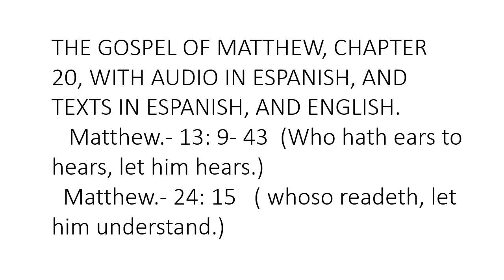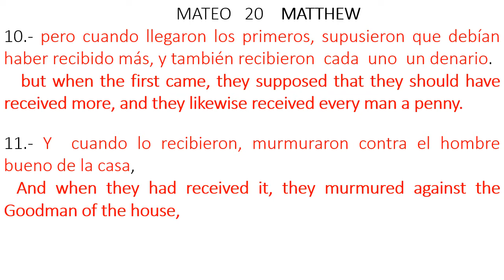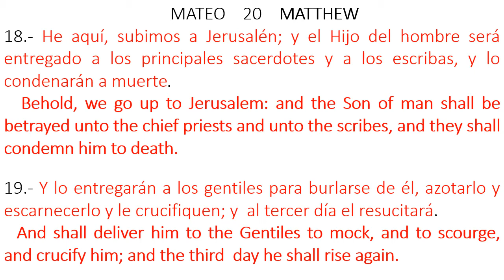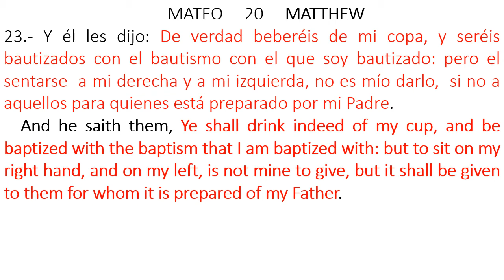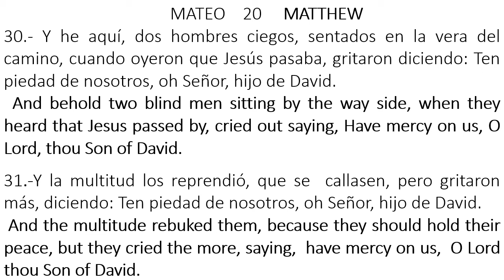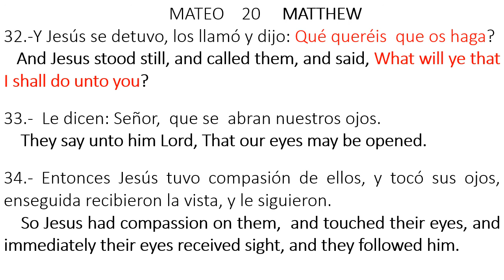THE GOSPEL OF MATTHEW CHAPTER 20, CON AUDIO EN ESPAÑOL Y TEXTOS EN ESPAÑOL Y INGLES.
LA ENSEÑANZA DE LA PALABRA DE DIOS, PARA APRENDER IDIOMAS, CON FONETICA EN ESPAÑOL, Y TEXTOS EN ESPAÑOL, E INGLES, PARA HABLAANTES DE HBLA  HISPANA, Y DE HABLA INGLESA.